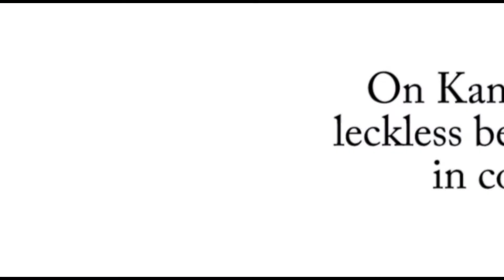KAMPHALE'S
On kamphale Reckless Behavior in Court